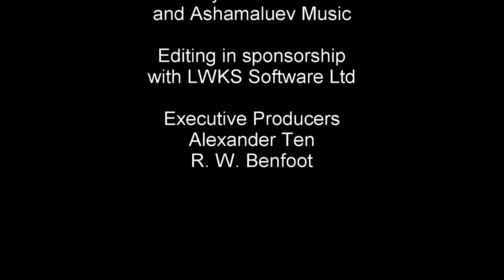Second video trailer for RC DRIVE OFF channel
RC Lights, cars, trucks and flying machines. Also riding machines like DIY Go-Karts and ATVS!